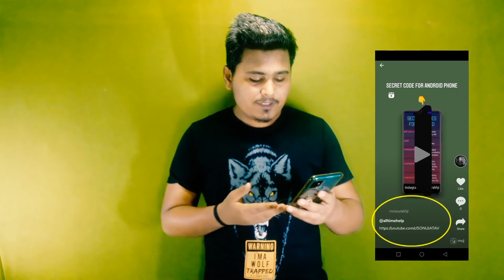How To Increase Subscriber On Youtube Channel- Moj App यूज़ करके यूट्यूब चैनल के सब्सक्राइबर्स बढ़ाओ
Hey guys, Aaj ki is Video Me Ham janenge Ki ( Moj App) Use Karke Kaise Ham Apne ( YouTube channel ) ke Subscribers & Video Views  Kaise Bada sakte hain is video ko Pura Dekhna Aaj Main Aapko Secret Trick bataunga.

●▬▬▬▬▬๑۩۩๑▬▬▬▬▬▬●

👉👉Solved :-

2. How to grow youtube channel,
5. How to viral video on youtube,